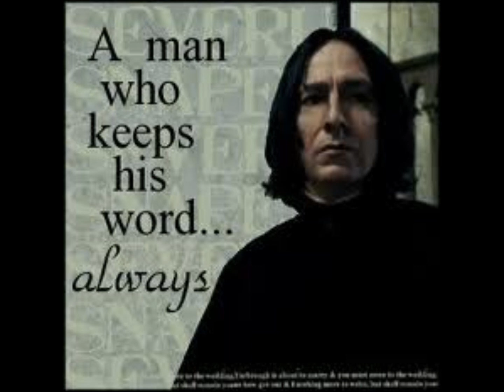Severus Snape Tragic Hero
Snapes Journey